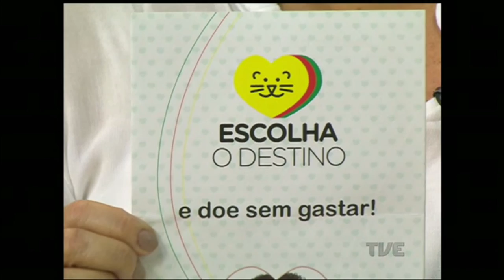Cidadania | TVE - 27/11/2015